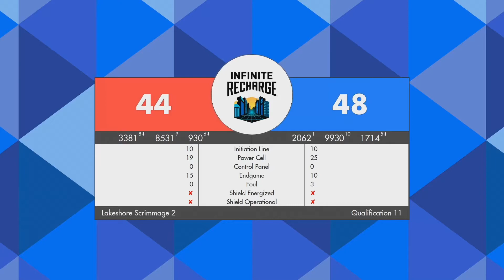Lakeshore Qualifier 3 - Match 11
We are Team 930- BEARS.

While you are at it, take a peek at our other social media accounts: